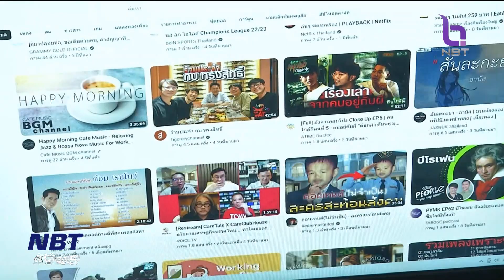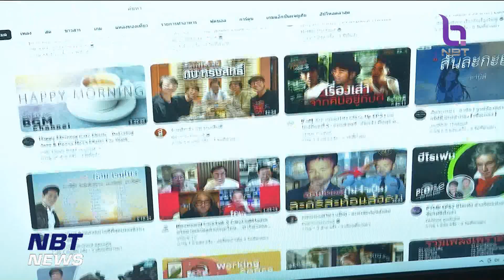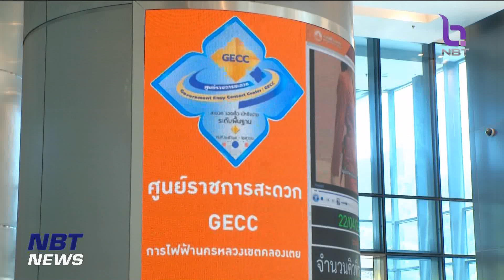บอร์ด กกพ.เห็นชอบลดค่าไฟ งวด 3/66 เหลือ 3.99 บาท ข่าวดึก วันที่ 5 ตุลาคม 2566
บอร์ด กกพ.เห็นชอบลดค่าไฟฟ้าเอฟทีงวด ก.ย.-ธ.ค.66 ลงเหลือ 20.48 สต./หน่วย ทำให้ค่าไฟฟ้าเฉลี่ยรวม 3.99 บาท/หน่วย โดยการงดจ่ายค่าหนี้ กฟผ.และชะลอจ่ายค่าก๊าซ ปตท. 9 พันล้านบาท ย้ำผู้จ่ายค่าไฟบิล ก.ย.ไปแล้ว จะได้รับการหักส่วนลดคืนรอบบิล ต.ค.